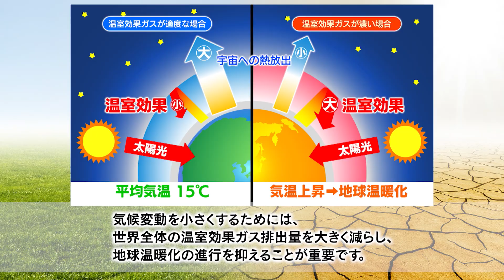令和４年度気候変動対策知事メッセージ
オール岩手で気候変動対策に取り組み、「温室効果ガス排出量の2050年実質ゼロ」を目指すことについて、知事からのメッセージです。